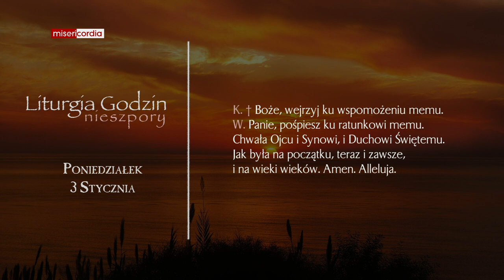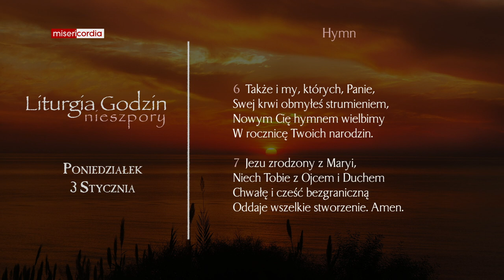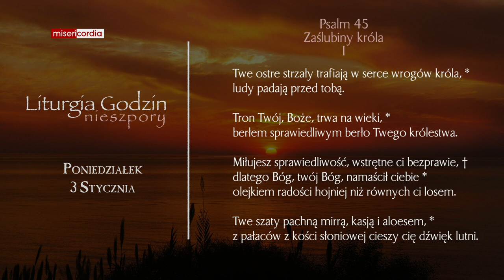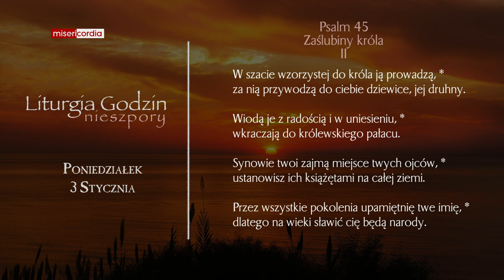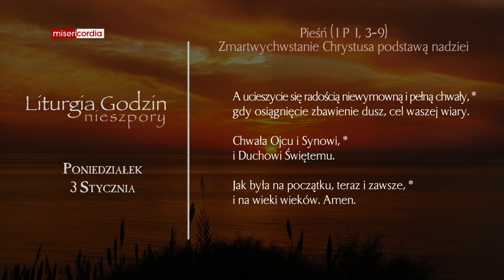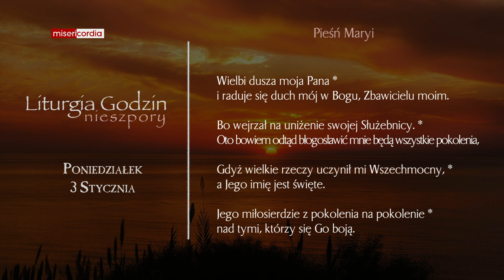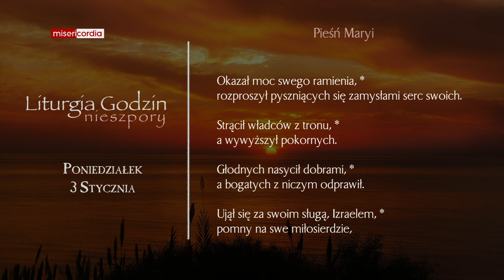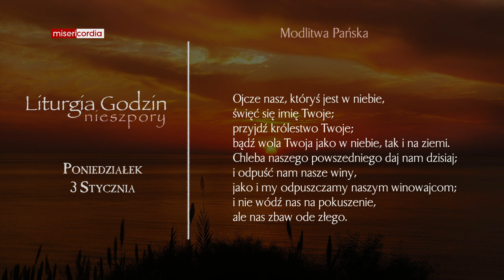Liturgia Godzin | Nieszpory | Poniedziałek, II tyg. po Narodzeniu Pańskim